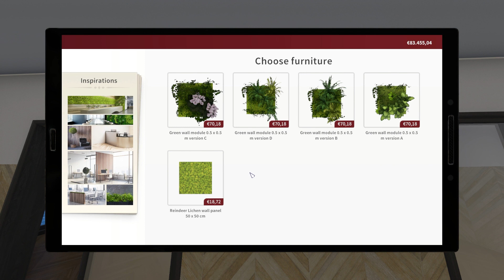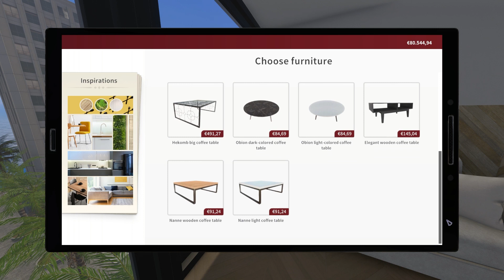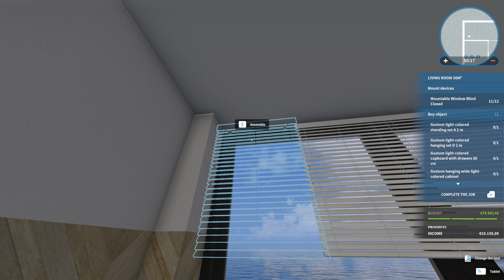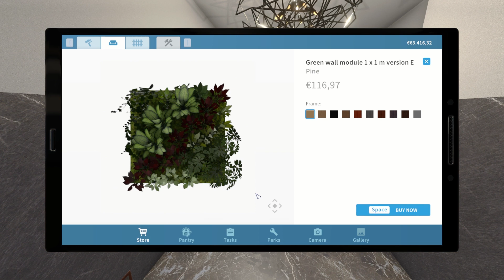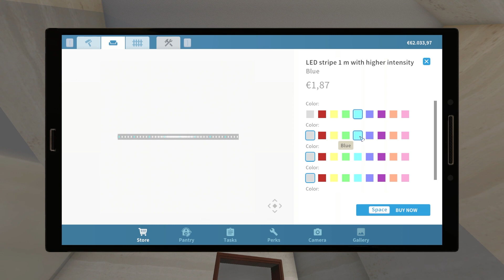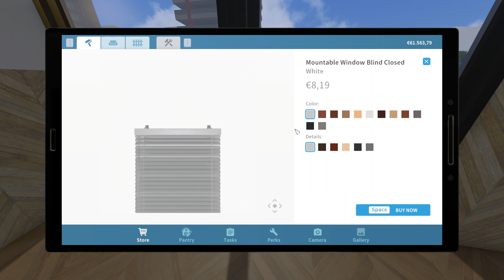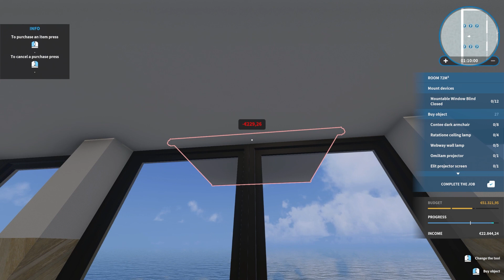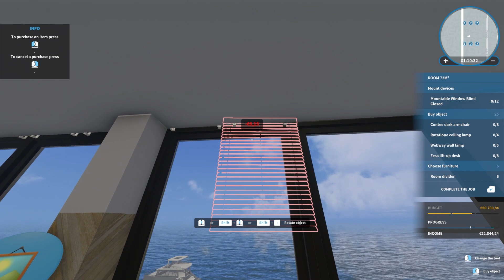House Flipper Series - part 84 - Luxury 19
House Flipper Series on PC
Mode: Luxury